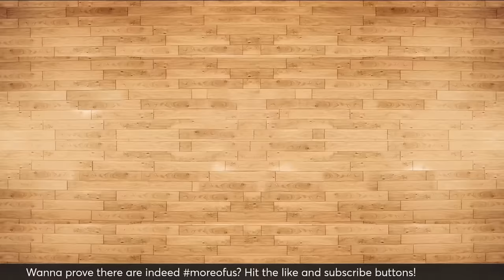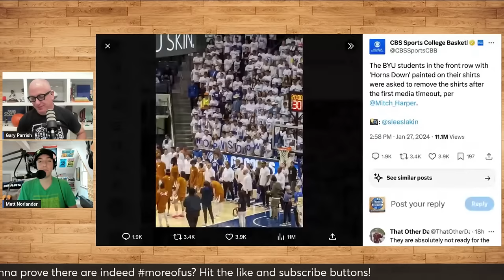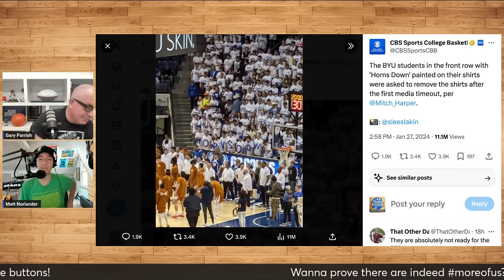Hilton Magic sends No. 7 Kansas Jayhawks to ANOTHER loss; Ed Cooley returns to Providence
Gary Parrish and Matt Norlander recap a wild weekend in college basketball.

00:00 - Start
00:41 - Iowa State topples No. 7 Kansas
30:13 - Ed Cooley returned to Providence
49:30 - Big East Madness
55:20 - Catching up with the SEC
59:26 - Arizona hands Oregon a solid L
1:03:11 - Monday and Tuesday games to watch